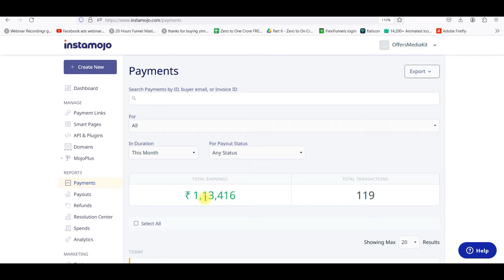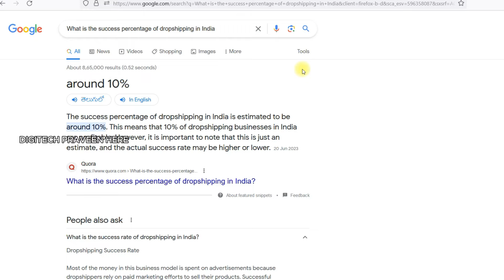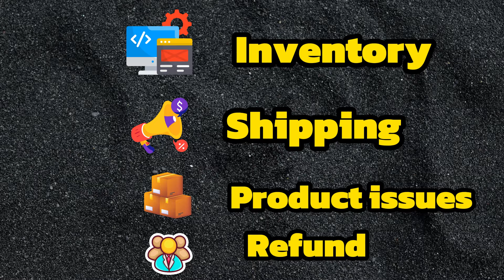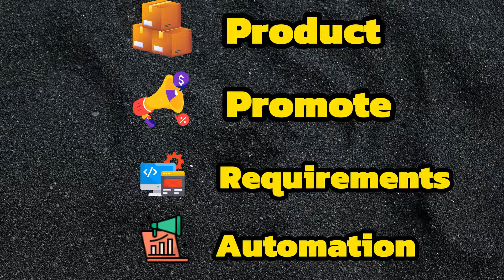Part time jobs Telugu 2024 | work from home jobs in telugu 2024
Earn Daily ₹ 2000 from Automation | Part time jobs Telugu 2024 | work from home jobs in telugu 2024

Topics covered:
How to make money online
Part time jobs in telugu 2023
How to make money online telugu money making apps telugu 2023
earn money from google telugu 2023
make money from google ads
part time jobs telugu 2024

Any earnings or income statements or any earnings or income examples are only estimates of what we think you could earn. There is NO assurance you will do as well as stated in any examples. If you rely upon figures provided, you must accept the entire risk of not doing as well as the information provided. This applies whether the earnings or income examples are monetary in nature or pertain to advertising credits which may be earned (whether such credits are convertible to cash or not